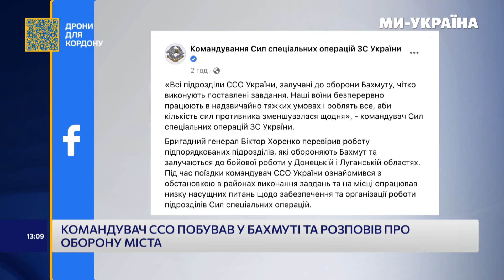⚡ ВАЖКА ситуація в Бахмуті: хто підриває мости? Оперативна ситуація на фронті / Череватий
На зв'язку зі студією телеканалу "Ми – Україна" – Сергій Череватий, Речник Східного угруповання військ ЗСУ про оперативну ситуацію на фронті.